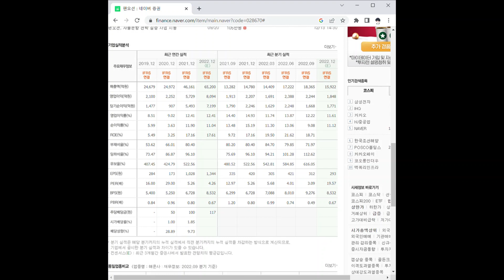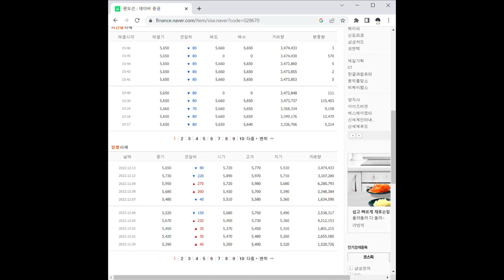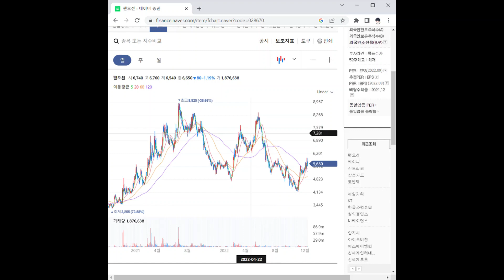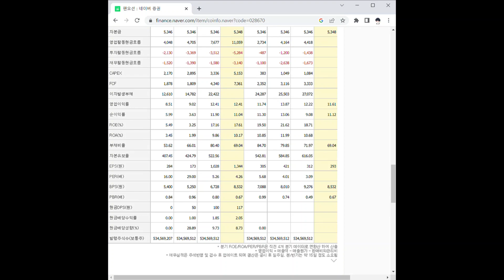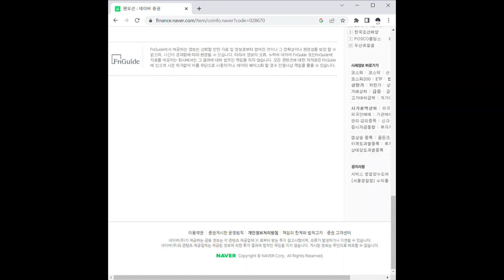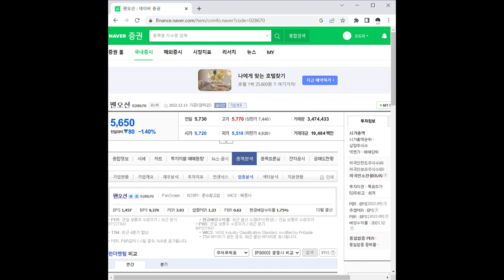팬오션 주가 전망 및 차트 분석